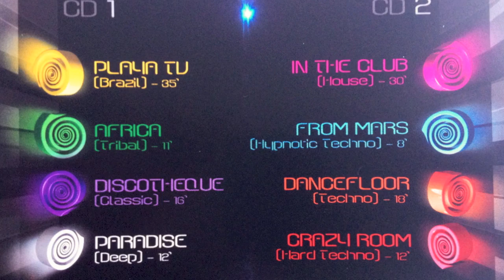PLAYA TV (brazil) by Spiralman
Dj Set "STORY MULTICOLOR" Electronic music by Spiralman. Double CD.
Extrait : PLAYA TV (brazil) / CD 1 - Track 1.